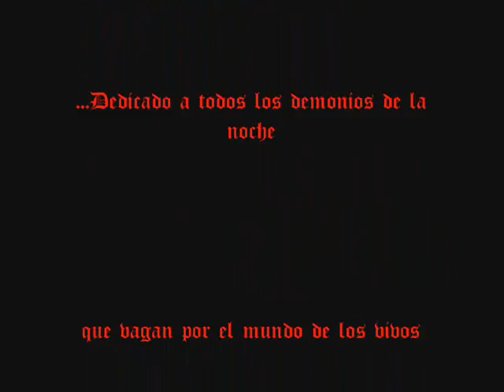NITRAM Hijos de la destruccion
1- RIO DE SANGRE
2- HIJOS DE LA DESTRUCCION  4:08
3- PSYCHO CRISIS  9:37
4- ESPIRITU DE LA TIERRA   13:11
5- ETERNA OSCURIDAD    16:49
6- ANGEL CAIDO    22:26
7- LA SOMBRA DE LUCIFER  25:57
8- MONTAÑAS DE MASHHU 28:35
9- EL ABISMO  31:50

Nitram es un proyecto unipersonal,donde se pueden encontrar todo tipo de influencias musicales,siempre manteniendo una linea de distorcion mental.